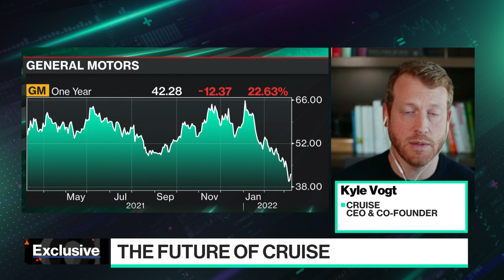Cruise Brings Self-Driving Cars to San Francisco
Cruise CEO and founder Kyle Vogt joins Emily Chang to talk about launching their autonomous cars in San Francisco, where they're looking to expand next, and how they compare with the competition such as  Waymo, Tesla and Zoox.